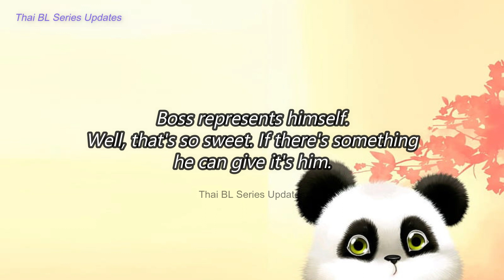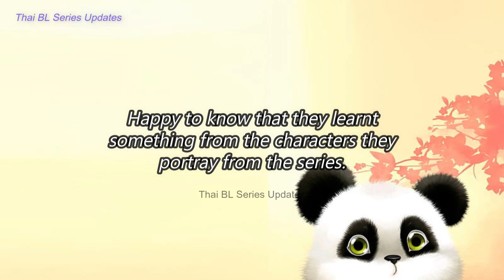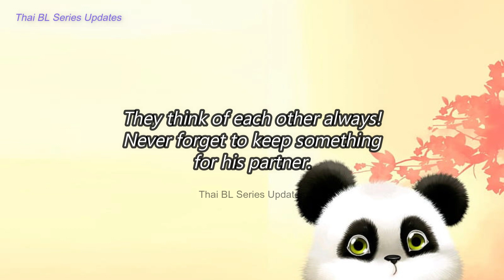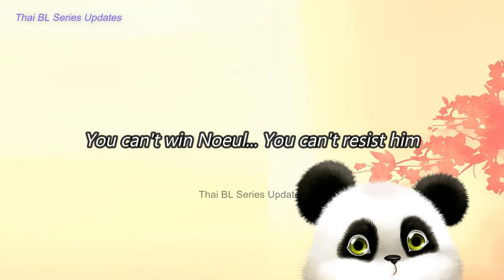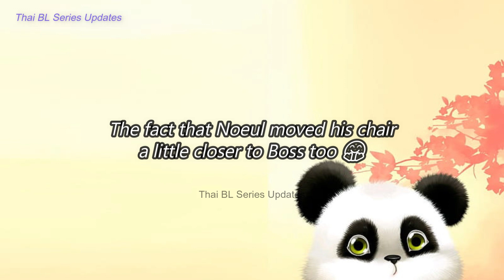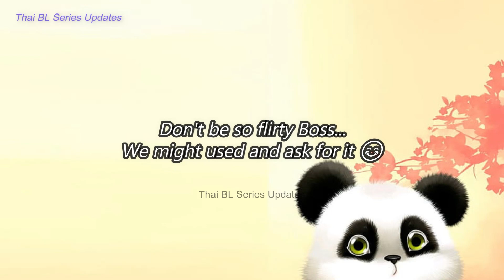[BossNoeul BOSS FLIRTING NOEUL During MBK Center Sparkling Happiness